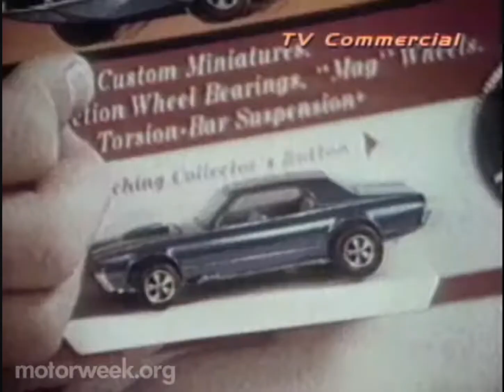MW 1998 MotorNews The Hot Wheels Toys | Retro Review